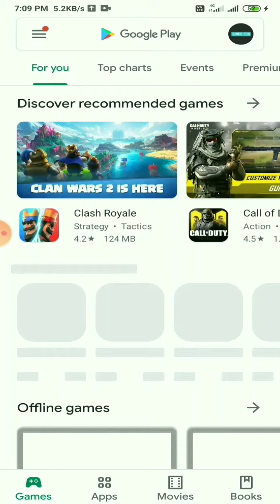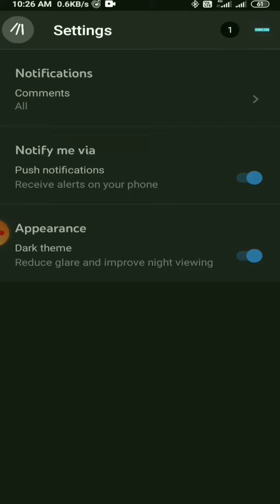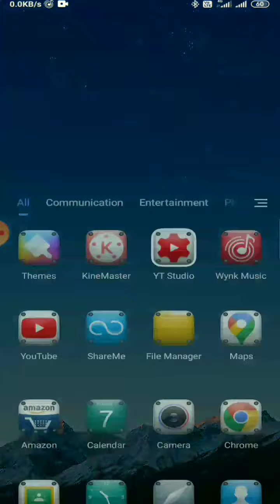YOUTUBE STUDIO NEW UPDATE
to dosto iss video me batne awala hu ki yt studio ka naya update aachu ka hai
to jaldi se is ko update kar lijiye
to update ke baad apko iss app me dark theme dekhne ke liye milegi jjo ki boht hi achi hai dosto